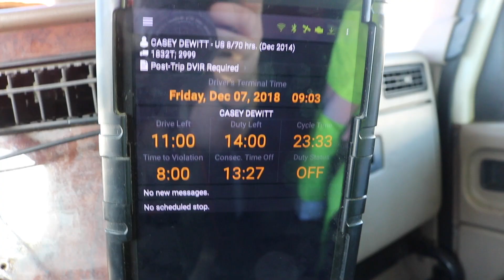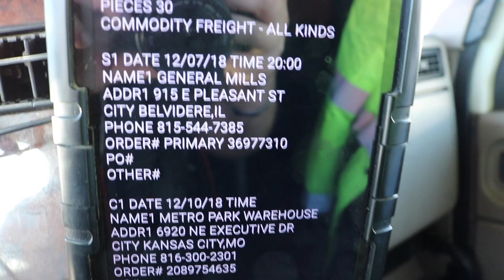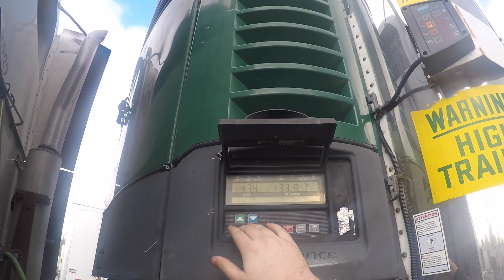12/07/2018 Do It DeWitt Crashes Carol?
This over the road (OTR) truck driver starts his day in Minooka Illinois and picks up his load. While heading to Kansas City Kansas he sees a helicopter about to air lift someone off of the highway. While doing so he didn't get DOT today in CMV but he did see Iowa 80's worlds largest truck stop once again in Iowa. Do It DeWitt is always up to something so make sure that you share his travels with your friends on twitter, facebook, and all social media outlets! My goal is to reach 50 subs by the end of this year!!!